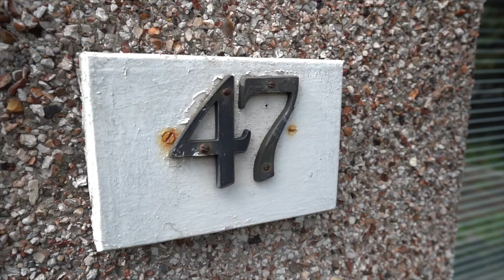47 Church Street, Briton Ferry - Property Tour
Connor Walters Estate Agents